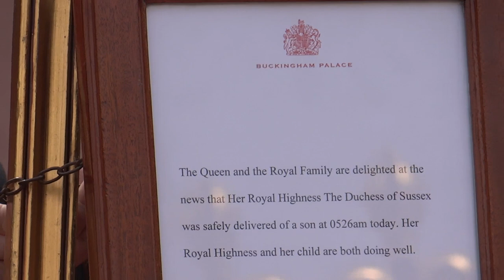Why Meghan and Harry leave Royal Family?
With the footage that we have, it's time to remember what happened for 2 years of a new Sussex family, and Meghan's mistakes that media and people hated her for... This couple always at the back of the Royal family, looking pity((... But when they alone - they are more powerful! So, let them be modern royals, even without titles they will be free and happy!

Respect their decision and be happy that there is NO Series called DIANA - 2!

Please, be nice to those that you don't know and especially that you know!